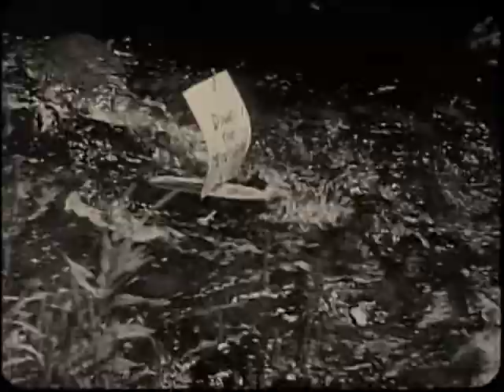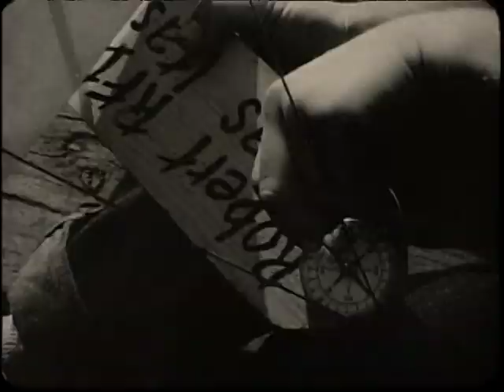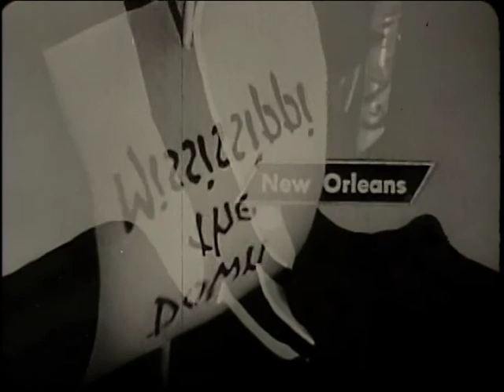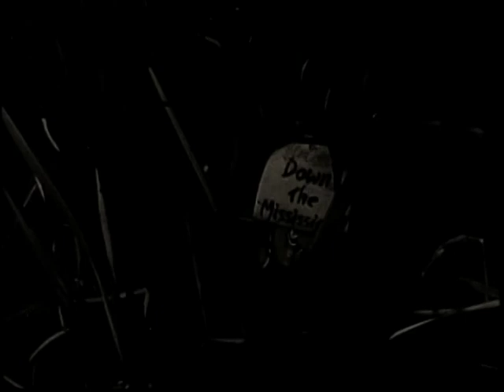People Along the Mississippi (1952)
As far as we have been able to determine, this film is the first nationally distributed educational film to embrace the interaction of races and cultures in the United States. Ostensibly a child's film, it's the story of a boy in Minnesota who builds a toy boat and sends it on a journey southward along the Mississippi River. Meandering through scenery beautifully photographed by Barnes, the boat serves as a metaphor for the integration of the American cultures; the boat is found by a Chippewa boy who sends it along its way now accompanied by a small totem pole, it sails along farmlands settled by Swedes, and in the most poignant moment of the film, falls into the hands of a young African-American boy in the deep south. He shows it to his white erstwhile playmate, who has grown to the stage of avoiding playing with blacks. They are brought together again through this new mutual interest, an event which, one imagines, must have prompted thousands of classroom discussions about the nature of race relations. The strengths of the film are in the mythic story line, the photography, and the inherent historical interest of a film which was the first to have made a statement which even now is powerful and important.